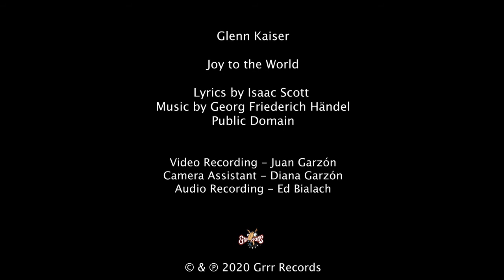Glenn Kaiser Joy to the World